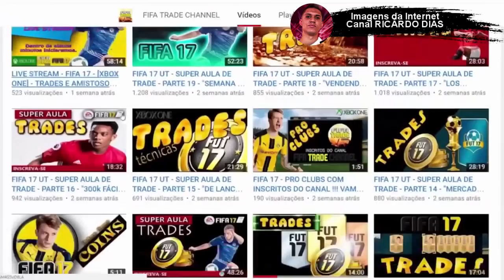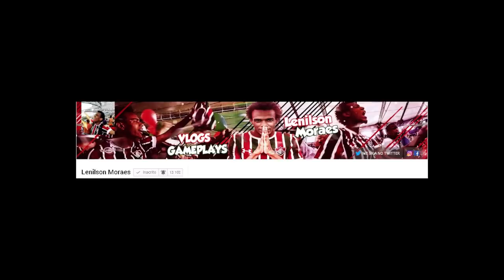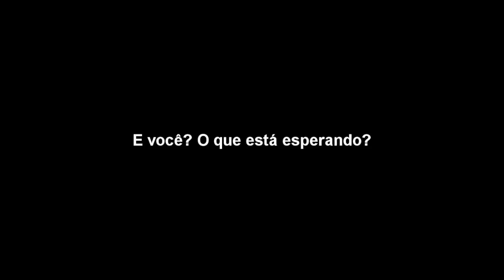🔥 INCRÍVEL - MELHOR MÉTODO PARA GANHAR MOEDAS NO FIFA 20 UT hoje